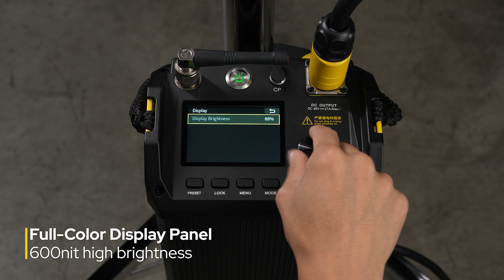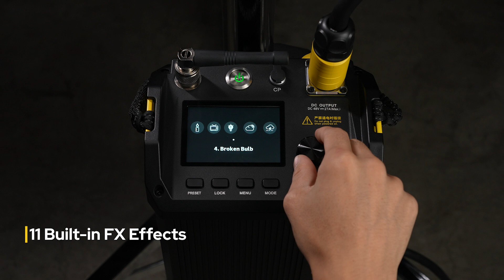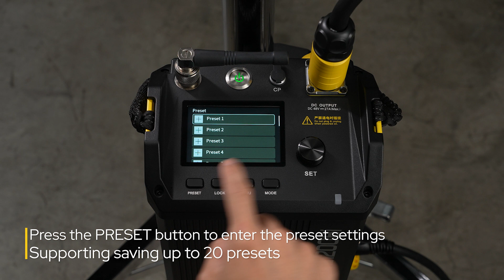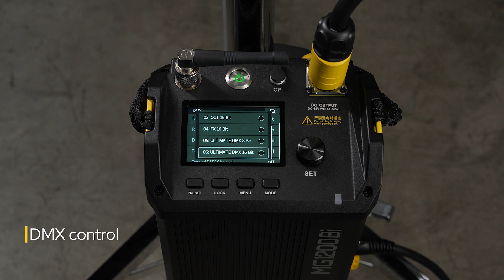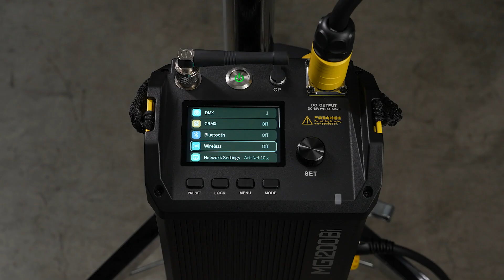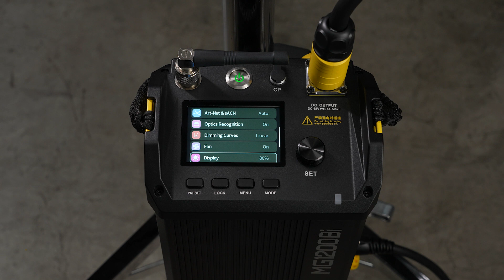KNOWLED MG1200Bi Bi-color LED Light | Operation Tutorial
With super power and intelligent designs, the KNOWLED MG1200Bi offers everything you need for professional productions. Let’s check out this video and find out what you can get from the all-new monster!

RRP(recommended retail price): $3490
Due to differences in VAT&tax rates, prices may vary in different regions.